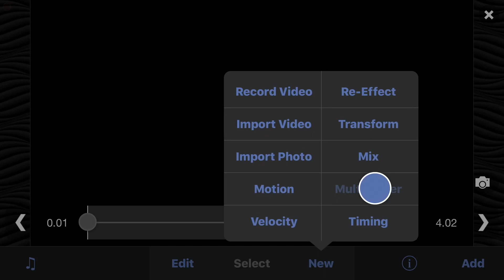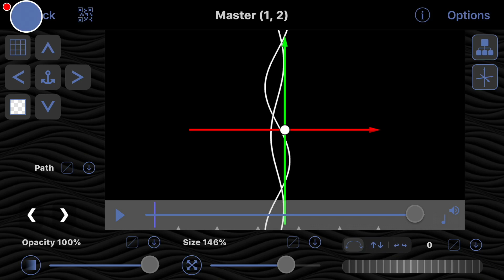line overlay tutorial - video star